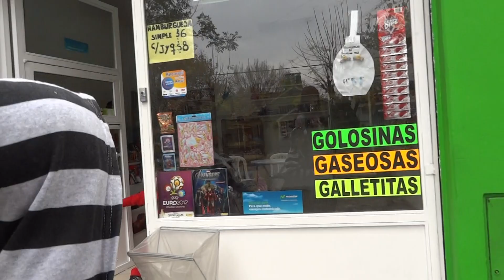Bauti y Lucho... Conversación multitemática...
¿Como tardar 15 minutos en caminar 6 cuadras? ...Así...

Bauti y Lucho reflexionan sobre los hermanos, también hablan de la película Up, chistes malos, escenitas de por medio y más...